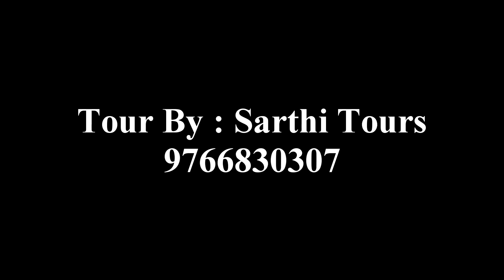BHANDARDARA 2018| FIREFLIES FEST| SANDHAN VALLEY| RAPPELLING|CAMPING ADVENTURE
Fireflies are basically insects which display the bio-luminescence character!! They actually throw out fluorescent green light from the body to attract their mate. This phenomenon of natural lighting is so mesmerizing that at times one can experience thousands of fireflies flashing the light which is one of the best natural sights to behold.

Mumbai Travellers has happily coupled this beautiful experience with camping. The shining blue green water of Bhandardara and the surrounding lush green mountains are treat to eyes. Imagine a camping trip near the glowing fireflies and visiting the Bhandardara lake along with friends for fun. This is what we aim in our camping trips with fireflies !!!